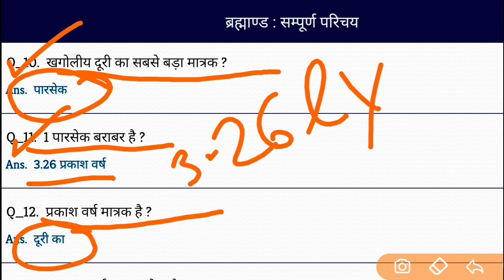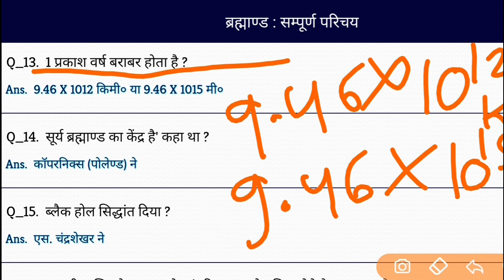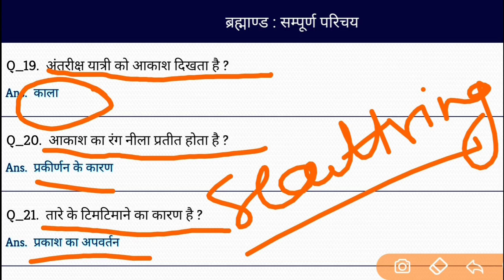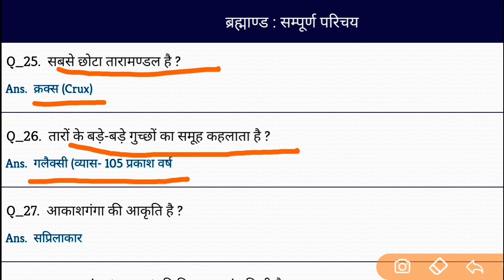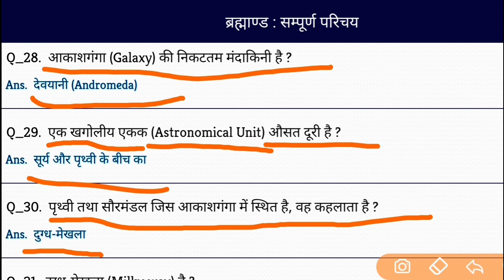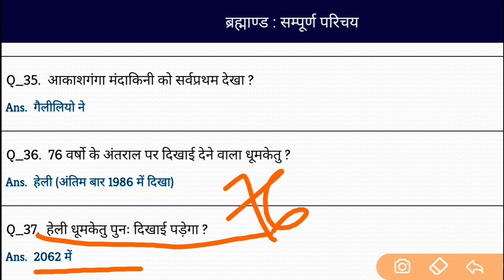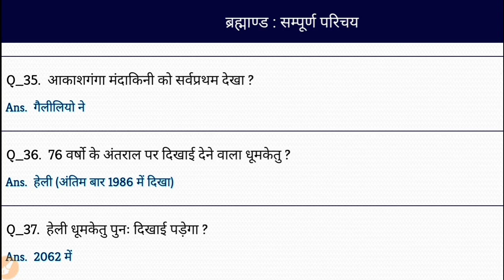Geography | Chapter-2 Universe || ब्रम्हाण्ड का परिचय|| G.K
it will be helpful for so many exams like state pcs, ssc, railway,sub inspector ,railway groupD,jharkhand ssc, Ctet etc||

Geography||Chapter-1 An Introduction Of Earth  ||पृथ्वी का परिचय(in hindi)
Objective Gk Series